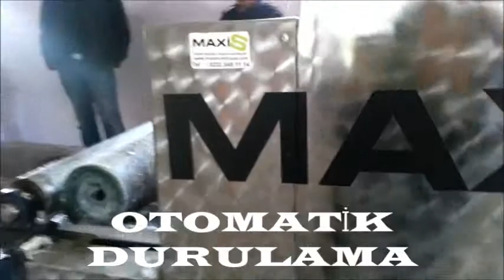TAM OTOMATİK HALI YIKAMA MAKİNASI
MAXİ S  Kalite anlayışını hem yönetim hem de üretimde benimseyen,  sunduğu MAXİ S ürünleriyle ve sektörde geldiği nokta itibari ile bunu ispatlamıştır. Müşteri odaklı yönetim stratejileri sonucu maksimum müşteri memnuniyeti sağlamak için Türkiye genelinde yetkili servisi ile satış sonrası hizmet anlamında, anında ve hızlı çözümler sunan maximumticaret her zaman ön planda olmayı başarmıştır.